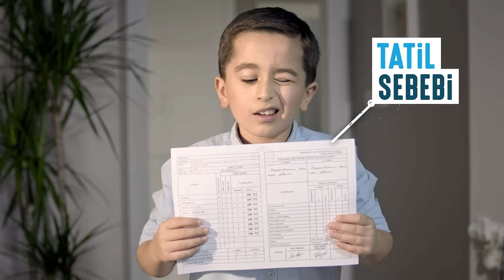En Güzel Karne Hediyesi; Tatil!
Tatil sebebin varsa, Tatil Sepeti'n var!